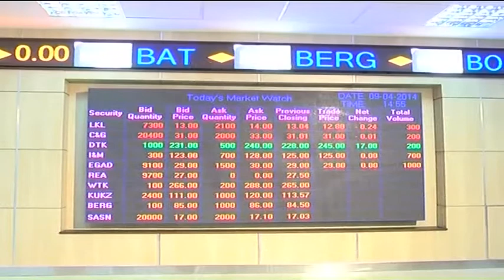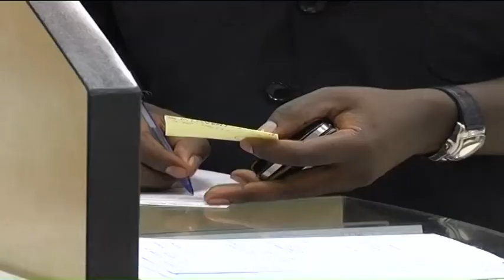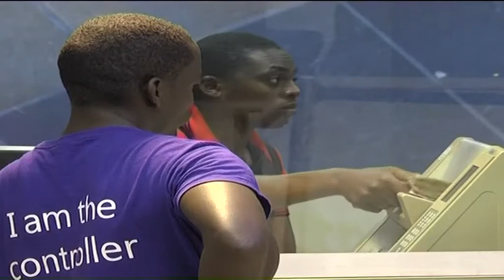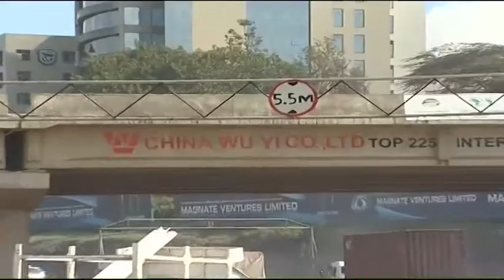Kenya's CFC Stanbic reports a 52.4% jump in post-tax profits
Kenya's CFC Stanbic Holdings, a subsidiary of South Africa's Standard Bank Group reported a 52.4 per cent jump in post- tax profits to 3.4bn for the first half of the year. This was driven by high double digit growth in net interest income and cost efficiency. CNBC Africa's Beatrice Gachenge spoke to Greg Brackenridge, the CEO of the bank.